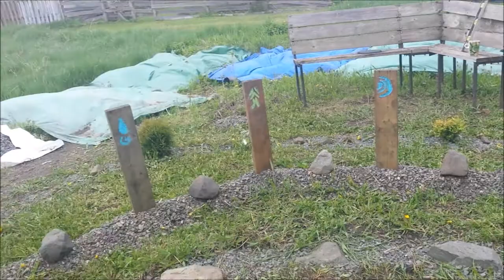Grove Barrier Done